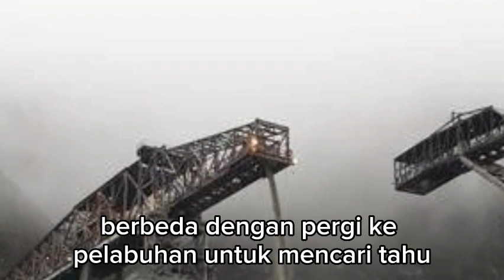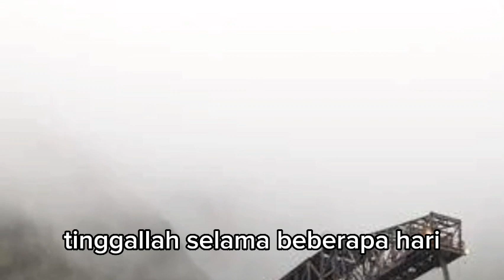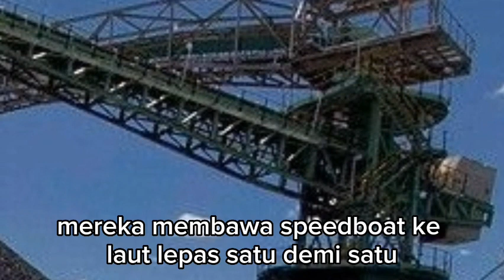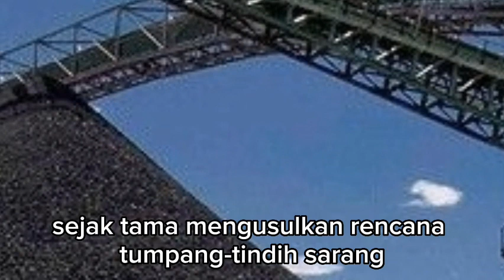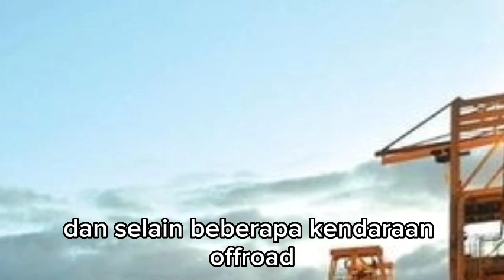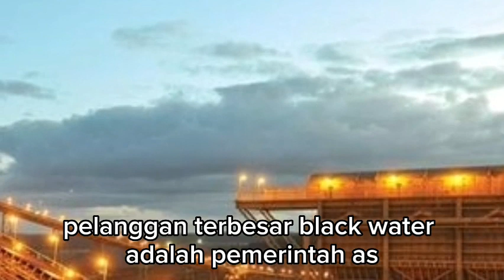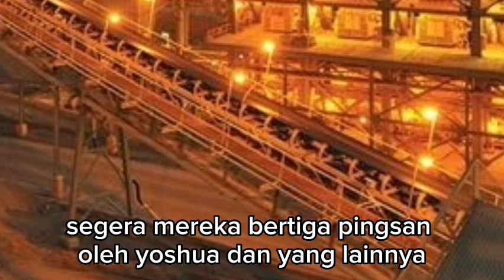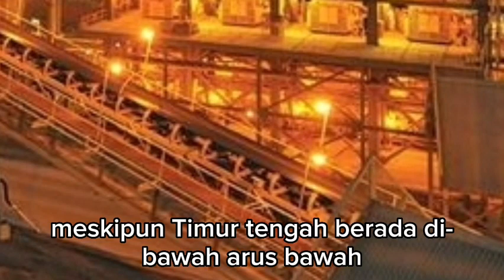RENCANA TAMA UNTUK MENGGULINGKAN SARANG TELAH DILUNCURKAN !!! menantu yang diremehkan eps 2868